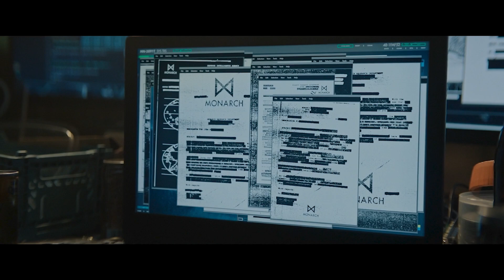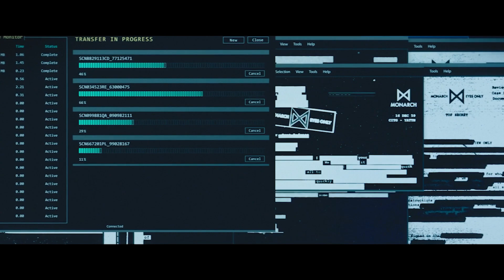Monarch Legacy of Monsters Full Season 1 Recap | story In just 15 minutes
Monarch: Legacy of Monsters. This is the back story from the Godzilla world. In this series we get to know the past behind the Godzilla, Kong and other monsters.

🔍 Explore a world where Titans roam, secrets lurk in the shadows, and every revelation unveils a new layer of intrigue. As Monarch's past collides with the present, alliances are tested, and the very fabric of reality is challenged.